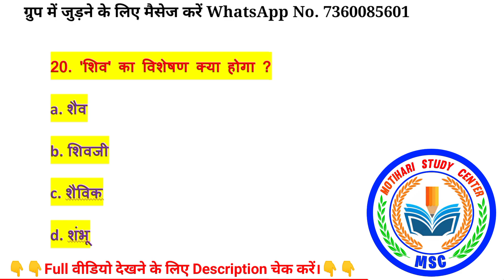bihar board class 12 hindi objective question 2024 // hindi objective question 2024 12th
1.Class 12th Hindi Chapter - 1 Objective || vvi ObjectiveQuestions 2022 || बातचीत / bihar board

2. उसने कहा था // 12th Hindi Objective Questions 2024

3.12th Hindi Sampurn Kranti (सम्पूर्ण क्रांति) Mvvi Objective Question Answer for Bihar Board Exam2024

4.अर्धनारीश्वर(Ardhnarishwar) chapter vvi objective question answer // Bihar Board Exam 2024 // 12th

5.12th Hindi Roj ( रोज ) Chapter 5 // Most Important 40 Objective Question Answer // board Exam 2024

6.एक लेख और एक पत्र Objective Question // Hindi Class 12 Chapter 6 Bihar Board Objective // 12th Hindi

7.ओ सदानीरा Objective Question // Hindi Class 12 Chapter 7 Bihar Board Objective // 12th Hindi

8.सिपाही की माँ Objective Question // Hindi Class 12 Chapter 8 Bihar Board Objective // 12th Hindi Mcq

9.प्रगीत और समाज Objective Question / Hindi Class 12 Chapter 9 Bihar Board Objective | 12th Hindi Mcq

12th hindi objective question 2024
12th hindi vvi question 2024
12th hindi vvi objective question 2024
12th hindi important question 2024
Hashtag -